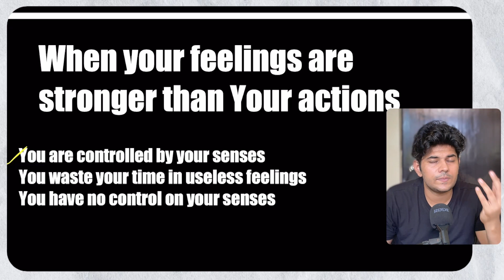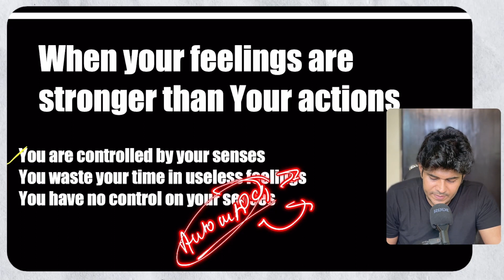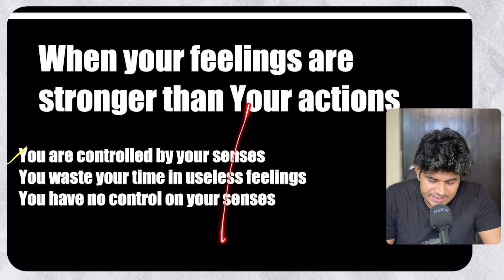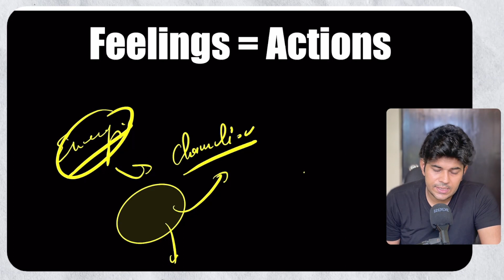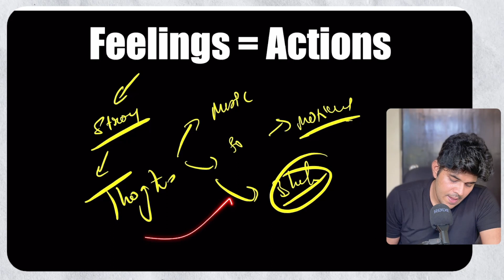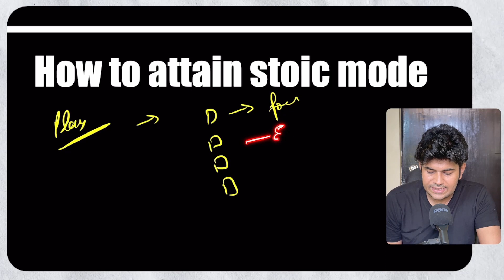Take actions and forget your feelings